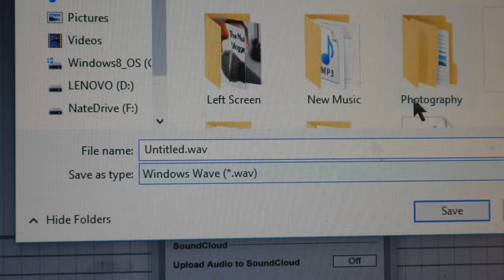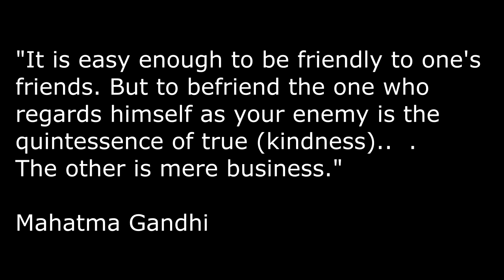Playing harmonica with a big band?? (FREE DOWNLOAD IN DESCRIPTION)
Alot happens in today's vlog. I make a new beat (probably my favorite on I've made so far) called GorillaTown. I also practiced guitar for a while and showed you that. Now it should be stated, that while I long and strive to be excellent on guitar, what I truly want to be excellent at his singing and playing the guitar at the same time, long ways from meeting that goal, but I practice every day to get there. I ended today's vlog with a collection of time lapses and the ending of the song GorillaTown. It may be viewed as a little emotional, or a little sappy, and to be completely honest it is a little bit emotional and sappy BUT: no matter your belief, or your stance on politics, your opinion, or your demographic categorization, we should all strive to love one another and to make each day count.

FREE DOWNLOAD of GorillaTown...